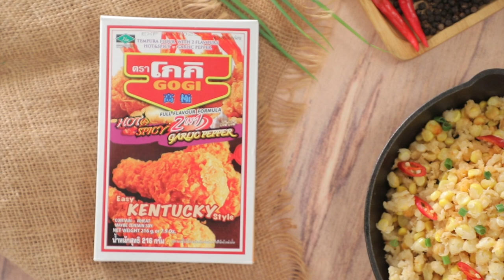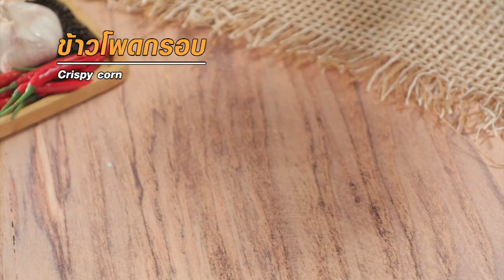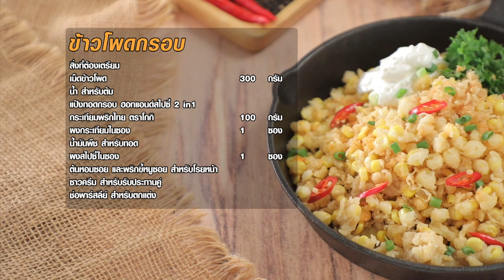ข้าวโพดกรอบ สูตรเด็ดทำง่ายสไตล์ อ.ยิ่งศักดิ์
ข้าวโพดกรอบ ผลิตภัณฑ์:แป้งทอดกรอบ ฮอทแอนด์สไปซี่ 2 in1 กระเทียมพริกไทย ตราโกกิ

เม็ดข้าวโพด 300 กรัม
แป้งทอดกรอบ ฮอทแอนด์สไปซี่ 2 in1 กระเทียมพริกไทย ตราโกกิ 100  กรัม
ผงกระเทียมในซอง   1 ซอง
ผงสไปซี่ในซอง    1 ซอง
ต้นหอมซอย และพริกขี้หนูซอย สำหรับโรยหน้า
ซาวครีม สำหรับรับประทานคู่

1.นำเม็ดข้าวโพดลงต้มในน้ำเดือด ต้มจนกระทั่งสุก ตักขึ้นใส่ภาชนะเตรียมไว้
2.เทแป้งทอดกรอบ ฮอทแอนด์สไปซี่ 2 in1 กระเทียมพริกไทย ตราโกกิ ลงในภาชนะที่มีข้าวโพดต้ม จากนั้นใส่ผงกระเทียมในซอง คลุกเคล้าให้เข้ากัน
3.นำลงทอดในน้ำมันพืชที่อุ่นเตรียมไว้ ทอดจนสุกเหลืองกรอบ ตักขึ้นพักให้สะเด็ดน้ำมัน
4.จัดข้าวโพดทอดใส่ภาชนะ โรยหน้าด้วยผงสไปซี่ในซอง ต้นหอมซอยและพริกขี้หนู รับประทานคู่กับซาวครีม ตกแต่งด้วยช่อพาร์สลีย์ พร้อมเสิร์ฟ

▲Line @yingsakfood